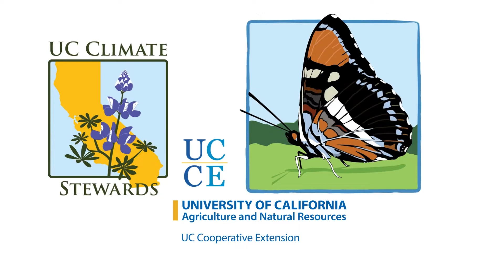programa CA Naturalistas de UC ANR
California cuenta con varios grupos naturalistas entre ellos el que es parte de UC ANR CA Naturalistas. ¿Buscas tener un mejor contacto con la naturaleza? ¿Proteger el medio ambiente? ¿Ser el guardián de la madre tierra? Unte a este grupo;
 Para más información: